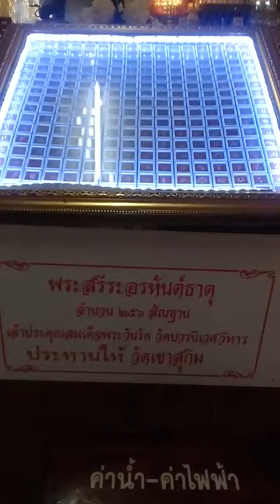วัดเขาสุกิมep3